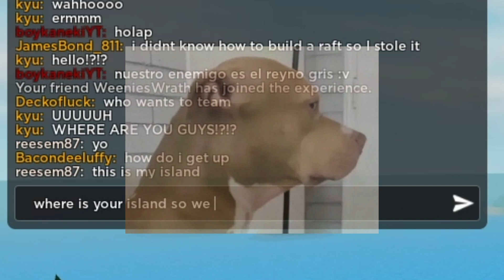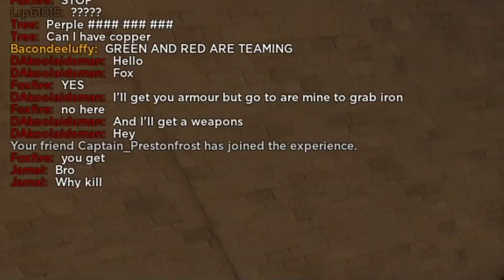Resetting Kids Progress in The Survival Game